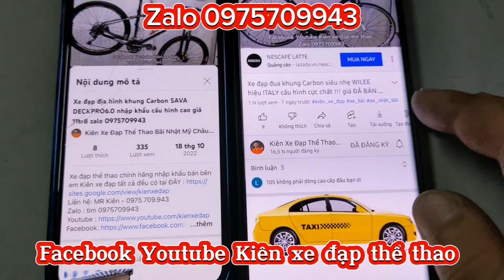Xe đạp đua MERIDA ROAD LITE nhập khẩu chính hãng cấu hình cực chất giá 11tr8 zalo 0975709943